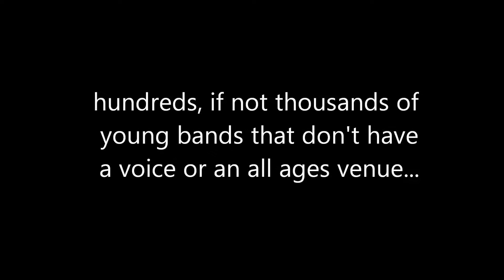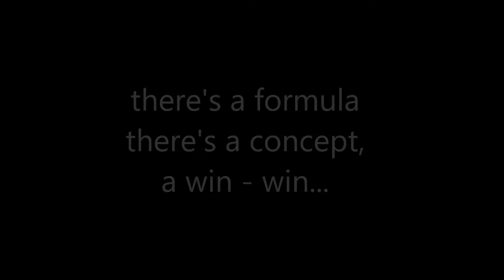masterkeyentertainment presents: ROCK RELIGION MUSIC FESTIVAL (sample/pilot)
ROCK RELIGION MUSIC FESTIVAL and ROCK RELIGION MUSIC SERIES is copy written and trademarked by masterkeyentertainment.